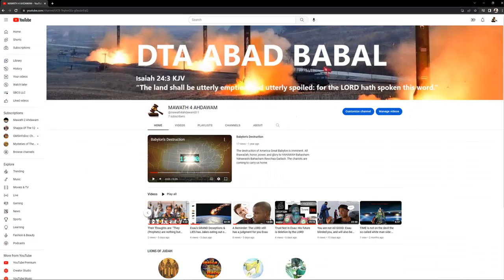PSA Back Up Channel and Platform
Where there is no restrictions and the unedited versions of videos are uploaded.